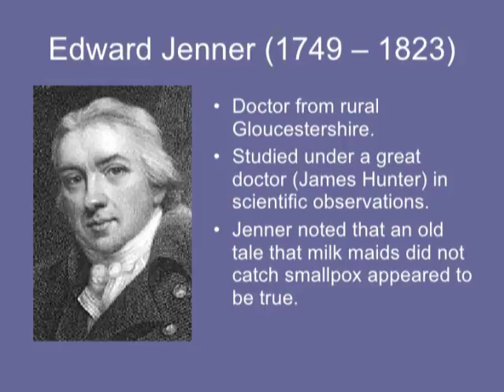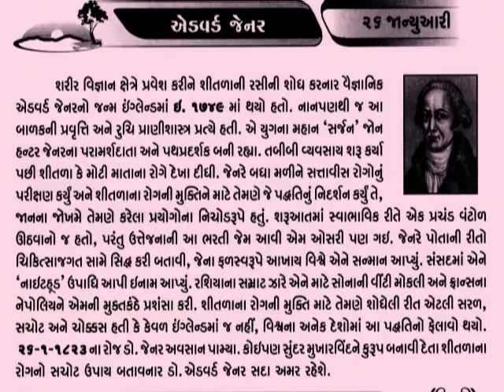26 January ઍડવર્ડ જૅનર Edward Jenner_physician scientist_pioneer of smallpox vaccine @vasant teraiya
Edward Jenner, FRS (17 May 1749 – 26 January 1823) was an English physician and scientist who was the pioneer of smallpox vaccine, the world's first vaccine. He is often called "the father of immunology", and his work is said to have "saved more lives than the work of any other human".[3][4][5]

He was also the first person to describe the brood parasitism of the cuckoo._આજનો દિનમહિમા-માનવપુષ્પોની મહેક-